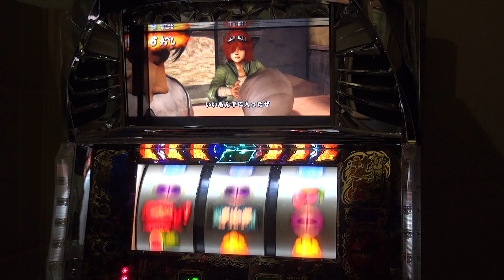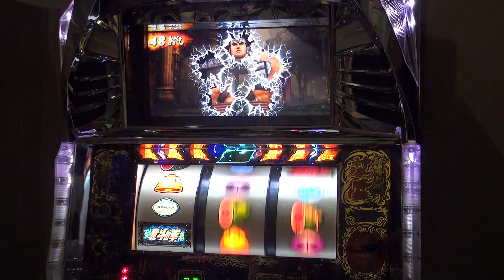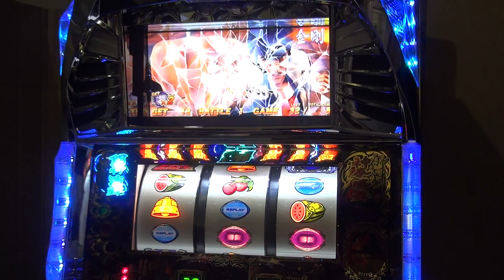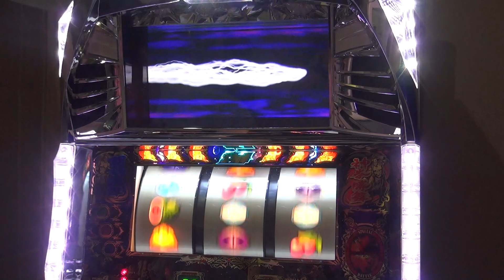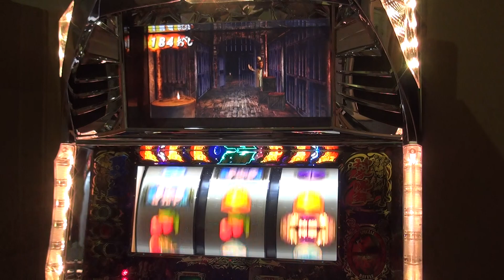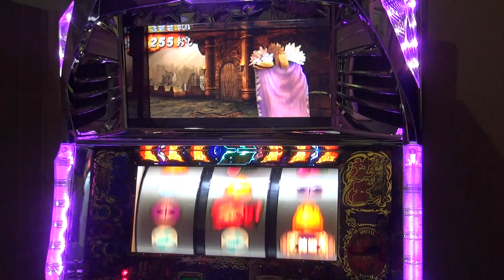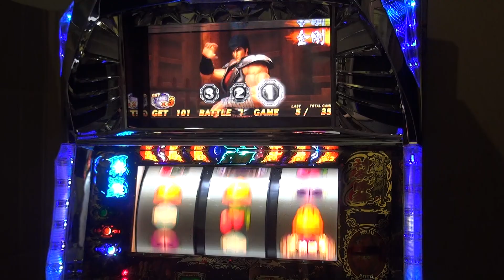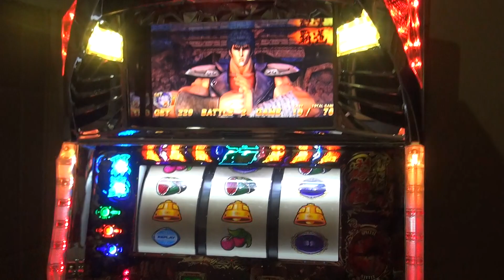!!【北斗の拳～転生の章～】!! 北斗の全貌を...！1/3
北斗の拳　ボーナス→闘神演舞→神拳勝舞

북두의 권

パチンコ,パチンコ動画,パチスロ,パチスロ動画